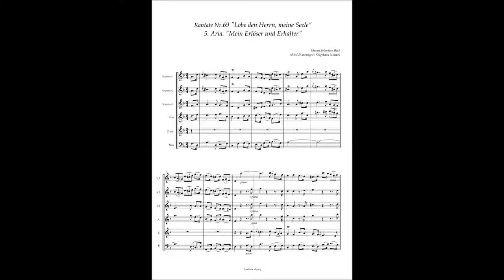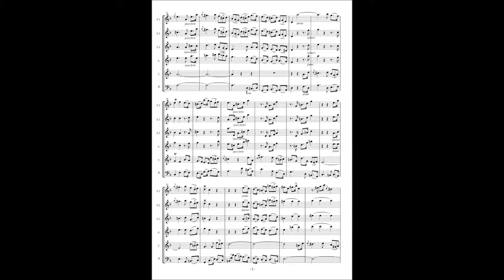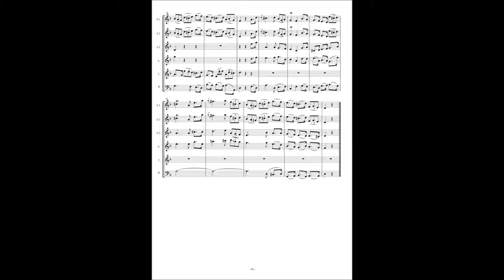Johann Sebastian Bach Cantata No 69 / 5 Aria "Mein Erlöser und Erhalter"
Johann Sebastian Bach, Cantata No.69 "Lobe den Herrn, meine Seele" BWV 69